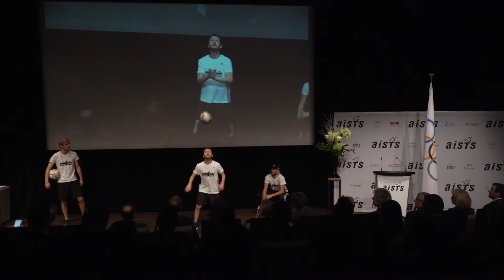The AISTS Graduation Ceremony Highlights of the Class of 2018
Relive all the best parts of our recent Graduation Ceremony with the Class of 2018 and special guest IOC President Thomas Bach.